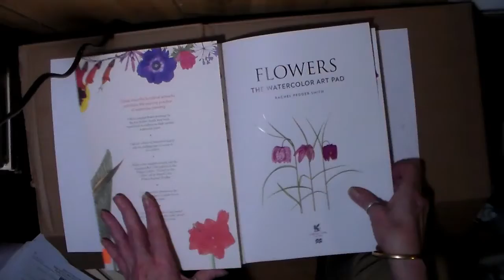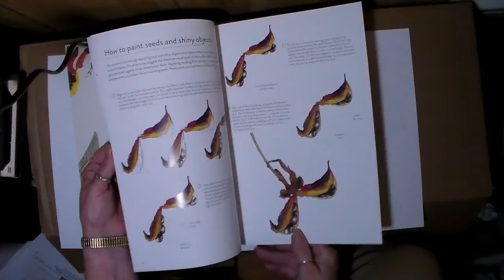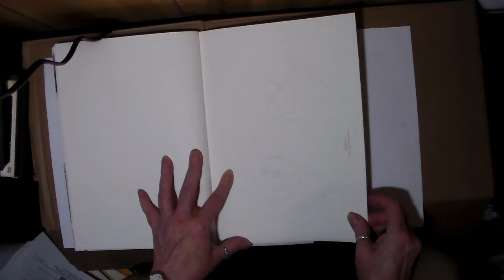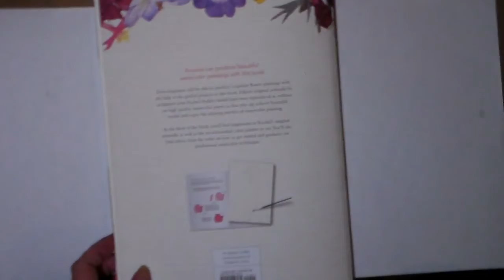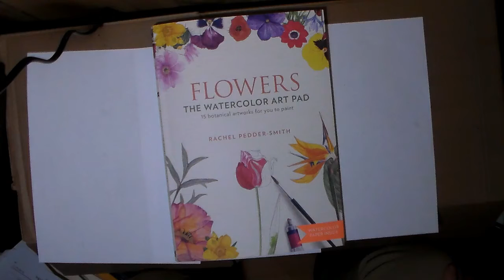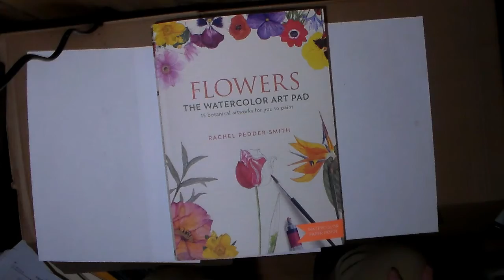Book Review for Nov